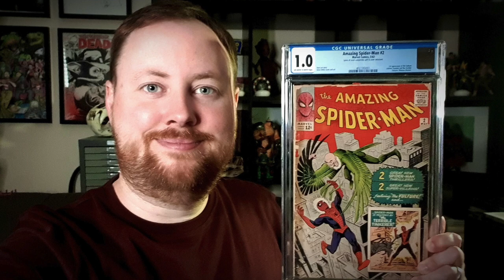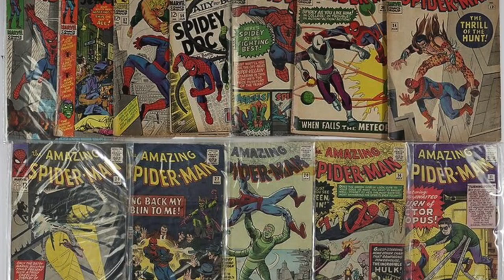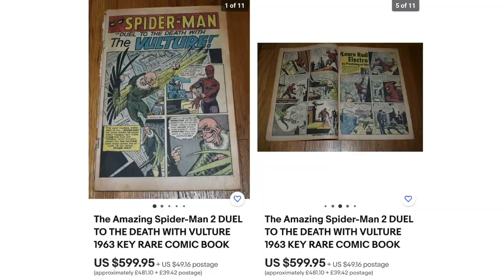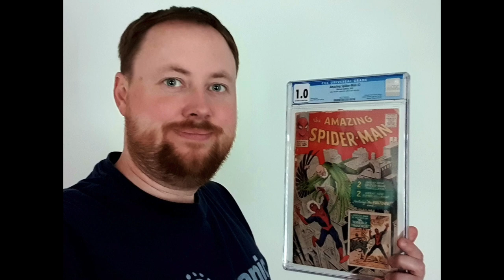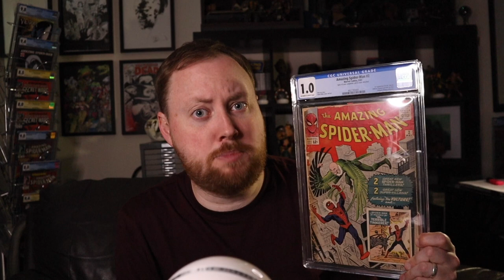UNBOXING an Amazing Spiderman Grail! (One Book To Go!)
Are you a Comic Collector?
Do you own a complete Comic book Run?

In this Video I show you all my latest and greatest Amazing Spider-man Purchase.

I consider this Comic to be a Grail Piece and a Book of Specific Importance to the Amazing Spider-man Franchise.

Buying this Comic Key has now brought me to the point where I have only one Book left to go before FINALLY completing the whole series run: From 1963 - Present Day!

(Can you believe this year we are celebrating his 60 year anniversary !?)

I've loved Spiderman since I was a kid,
7yrs old in fact, after purchasing my 1st Amazing Spider-man Comic Book at a Car Boot sale! (Issue number 6, first Appearance of the Lizard) and now here I am now 30yrs on, almost completing a full set.

What about you guys?
How do you feel about Spiderman?
Did/do you own any Toys or comics of this awesome character ?

Did you collect the toys or comics of this Franchise when you were young?
Would you like to recapture that Childhood Memory?
If so, I might have afew items for sale now that you can get for either yourself or your own kids at this link right